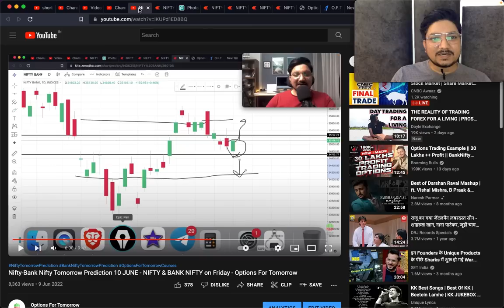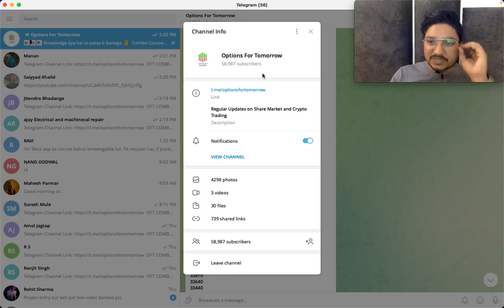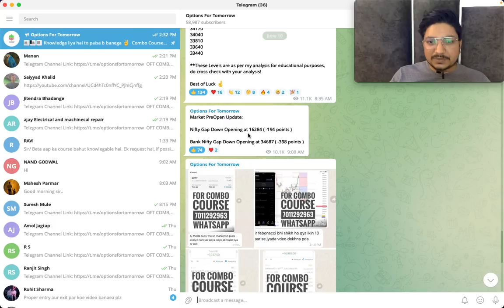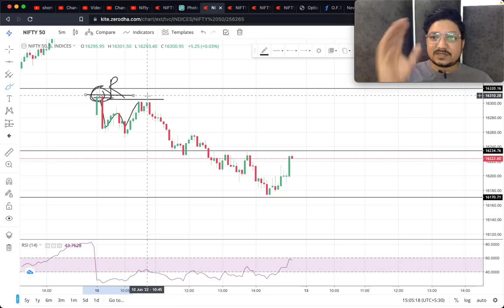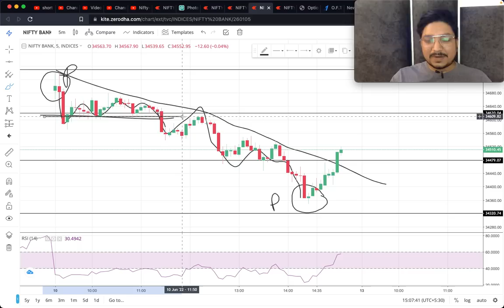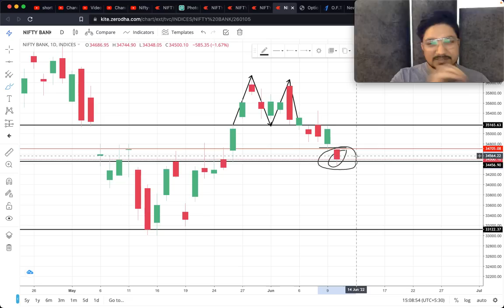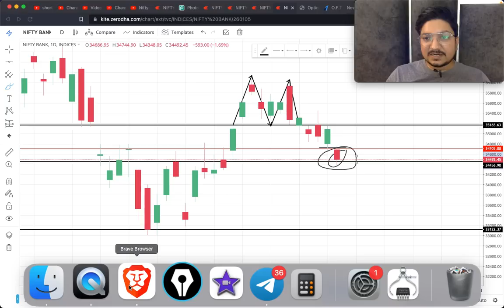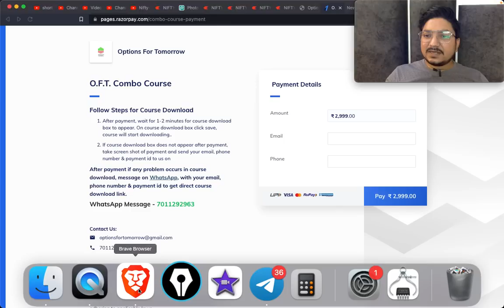Nifty-Bank Nifty Tomorrow Prediction 13 JUNE - NIFTY & BANK NIFTY on Monday - Options For Tomorrow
Bank Nifty Tomorrow & Nifty Tomorrow 13 JUNE 2022 Prediction  & Analysis | NIFTY & BANK NIFTY 13 JUNE 2022 | Bank NIFTY Tomorrow on Monday for Options Trading.

Topics covered:
bank nifty options for tomorrow,
nifty tomorrow,
nifty prediction,
banknifty analysis,
nifty tomorrow
nifty prediction
bank nifty
nifty 50
tomorrow nifty 50 prediction
nifty
baba nifty
banknifty
nifty monday
nifty target
options trading for beginners
today nifty
todays banknifty prediction
tomorrow

banknifty analysis
banknifty option for tomorrow
freak trade
jarvo 69
market analysis
market for tomorrow
nifty bank
nifty bank nifty analysis for tomorrow
nifty challenge
options trading
options trading today
polygon crypto
push coin price prediction
rediff